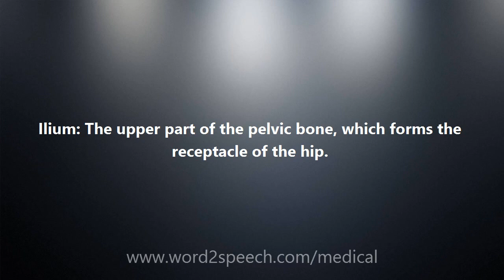Ilium - Medical Definition and Pronunciation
Title: Ilium

Ilium: The upper part of the pelvic bone, which forms the receptacle of the hip.

How to pronounce Ilium
definition of Ilium
audio dictionary
How to say Ilium
What is the meaning of Ilium
Pronounce Ilium
Medical dictionary
Medical definition of Ilium